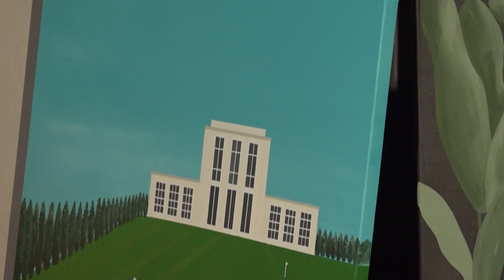7: Ewelina Wasiluk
LetsTalkAboutPoland Culture A financier from whom the pandemic lockdown liberated the soul of an artist. Painting only recently, her artwork is now purchased across many countries. Ewelina Wasiluk's story is the best example that any opportunity is good to pursue a hidden passion.